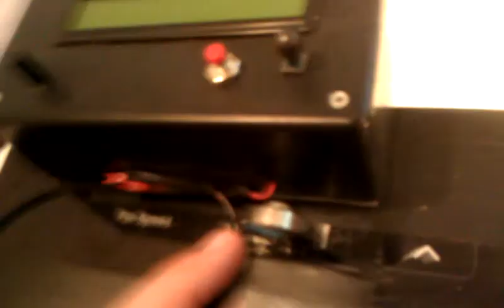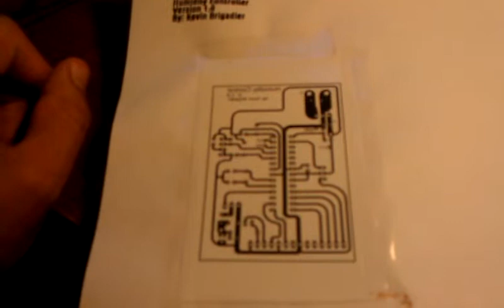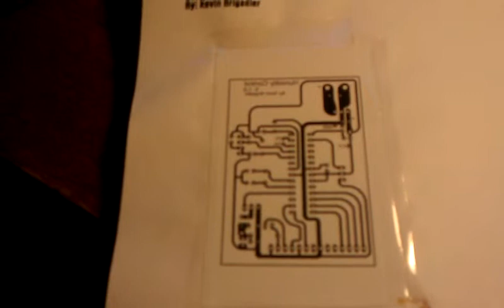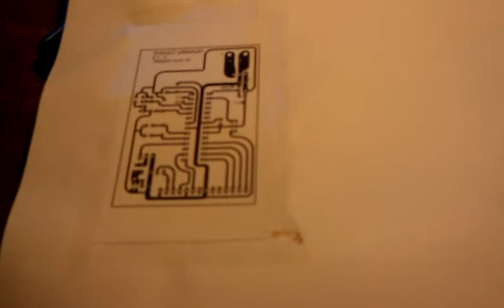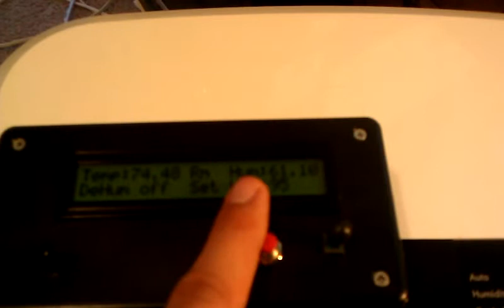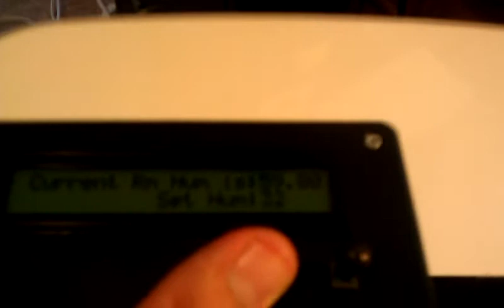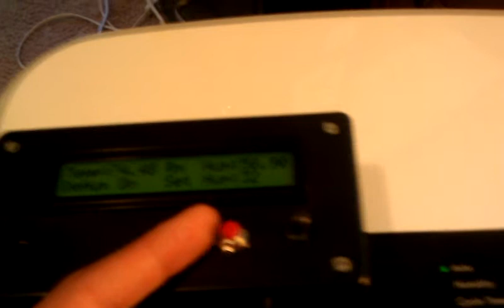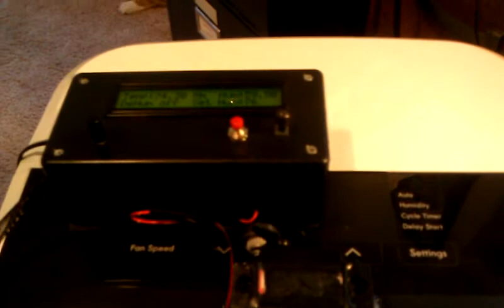Arduino Humidiy Controller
I purchased a dehumidifier from craigslist that is known to have a bad dehumidifier detection circuit, which automatically turns on and off the machine at user defined humidity setpoints.  I really wanted this feature to work to save money and not waste energy so instead of getting a different dehumidifier I made my own dehumidifier controller with an Arduino. I designed my controller board on eagle and used the photo transfer method to get my circuit board from computer to copper clad board. I used pcb etchant solution (ferric chloride) I bought from Radio Shack to etch the copper off the board leaving behind my circuit.    Check it out.